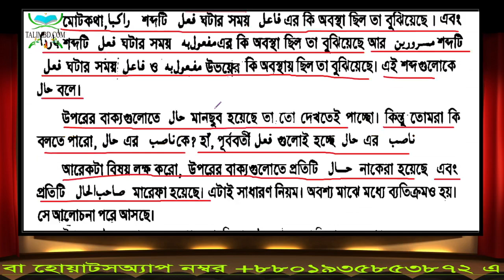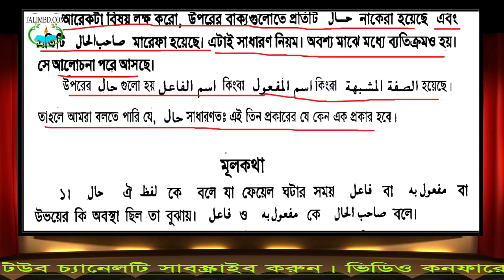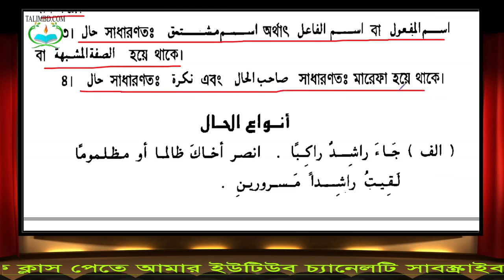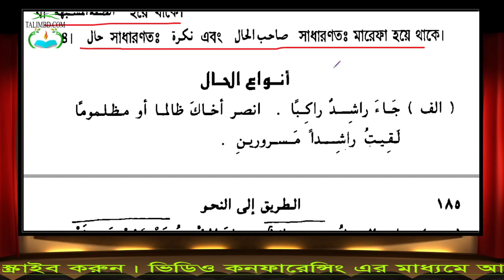৫৫. এসো নাহব শিখি (হাল এর আলোচনা) পাঠ-১৭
এসো নাহু শিখি
Eso Nahu Shikhi
Eso Nahob Shikhi
আশা করি এসো আরবী শিখি শেষ করার পর প্রাথমিক তালেবে ইলমকে খুবই প্রাণবন্তভাবে ব্যাকরণ বুঝতে সাহায্য করবে।